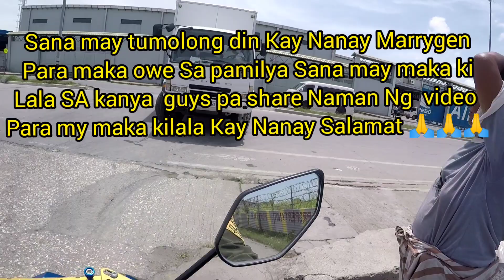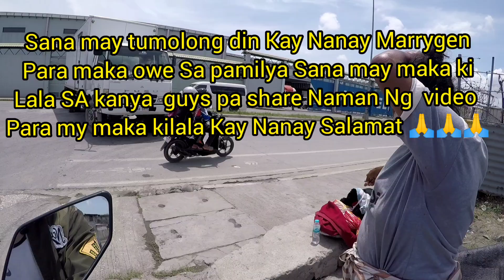ANG KALDIRO NE NANAY(Ang PANGAKONG Natupad)Ranzkalogofficial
ANG KALDIRO NE NANAY( ANG PANGAKONG NATUPAD)